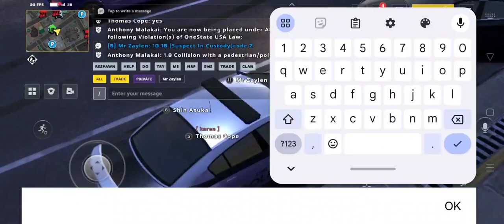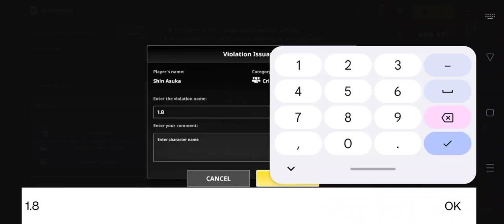Shin Asuka🚨 1.8 3.4